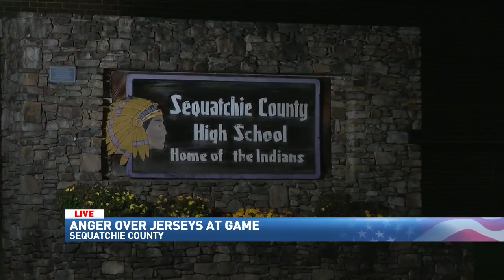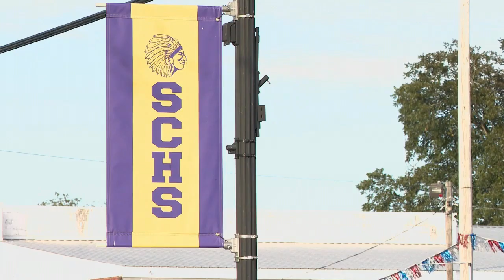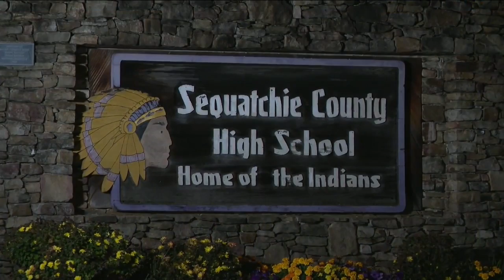Parents upset after Sequatchie County football players hold jerseys of ex Grundy players